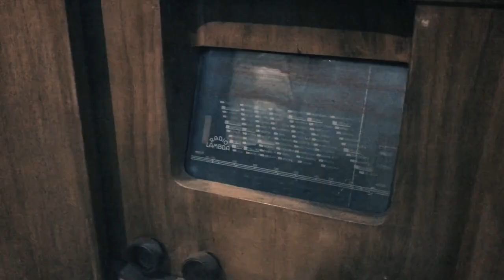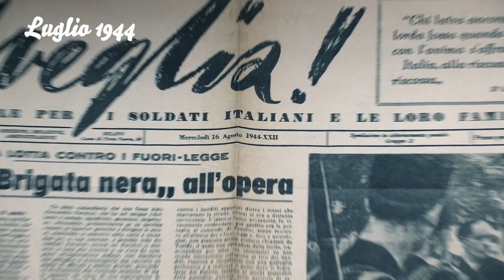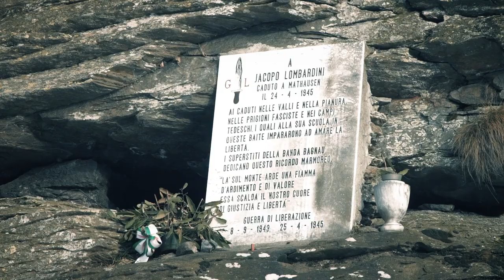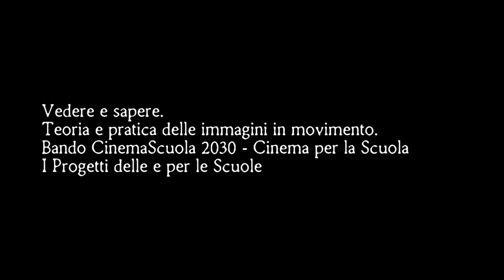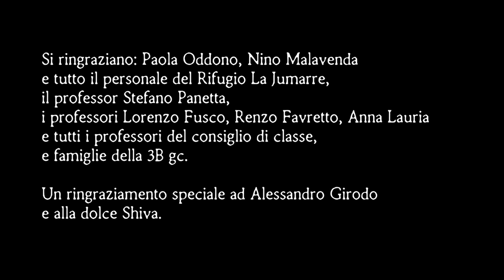Un velo di neve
Un documentario realizzato dalla 3B grafica e comunicazione dell’IIS Natta di Rivoli nell’ambito del Progetto “Vedere e sapere” finanziato dal bando “Cinema e scuola”.